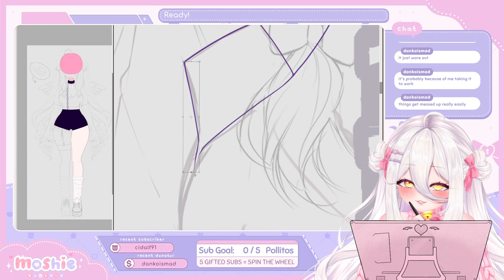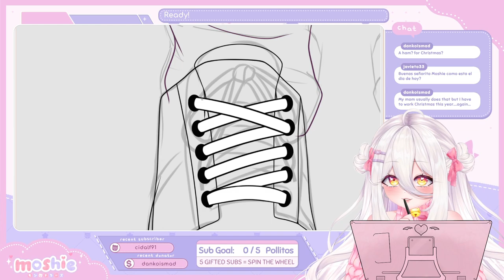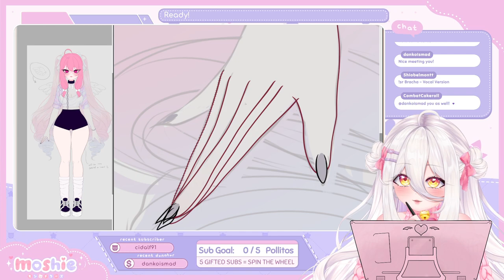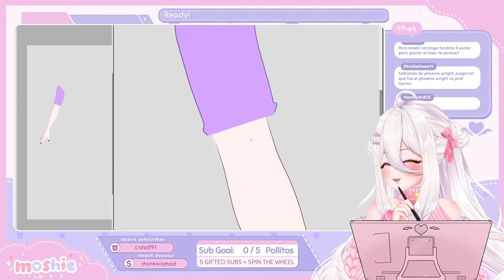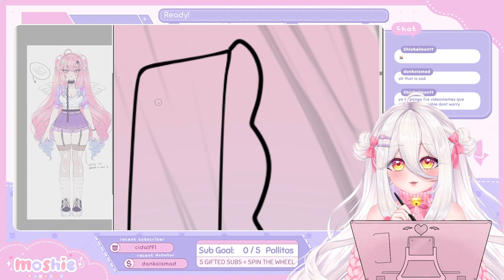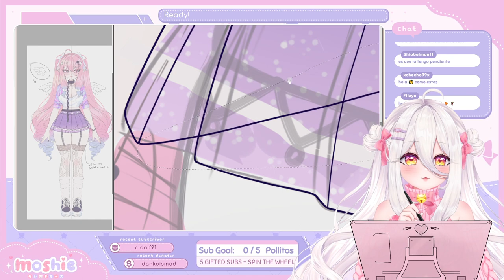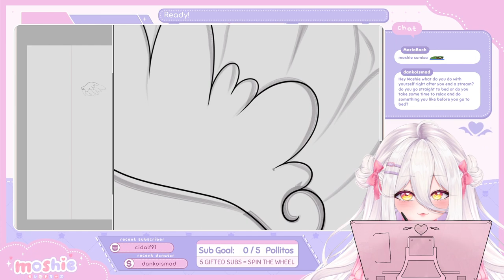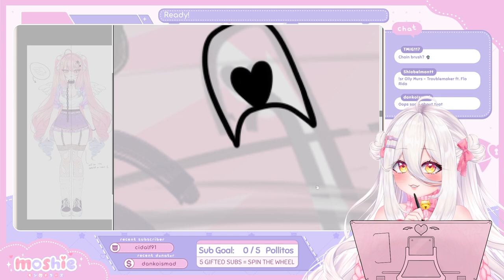(01-12-22) ✨Dibujando a PixieWillow ✨ !tt !shop